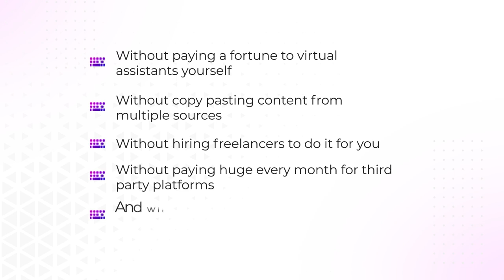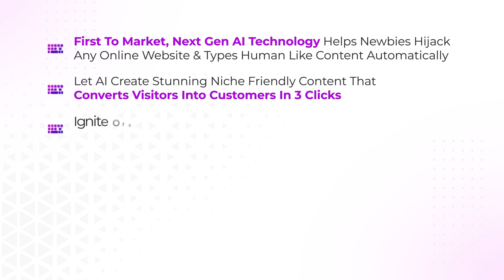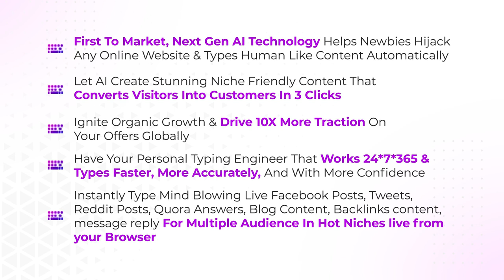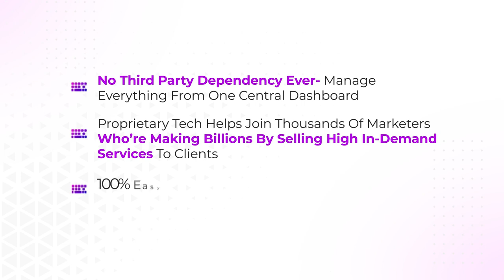Hijacks Any Online Website & Creates 100% Fresh, SEO Optimized Content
Hijacks Any Online Website and creates 100% Fresh, SEO Optimized Content

Typogram stands out as an AI-driven content creation tool designed to swiftly generate new, SEO-optimized content. Its user-friendly interface caters to beginners, and it offers a cost-effective one-time purchase option.

Transform your content creation strategy with Typogram, unlocking time and cost efficiencies while enhancing productivity. Craft high-quality content fine-tuned for optimal search engine results, revolutionizing your creative process. Whether you're a blogger, website owner, social media manager, or content marketer, Typogram enables you to effortlessly attain your desired outcomes.